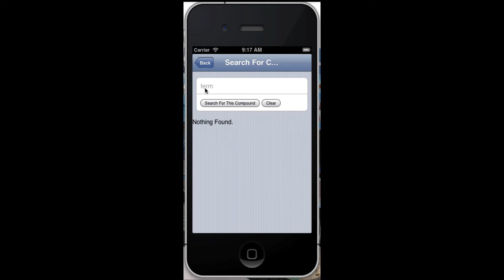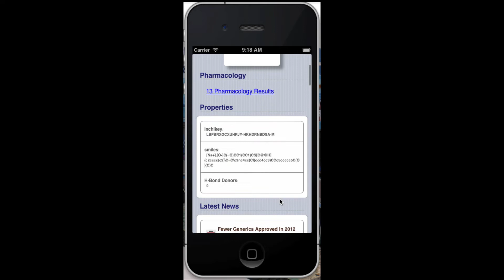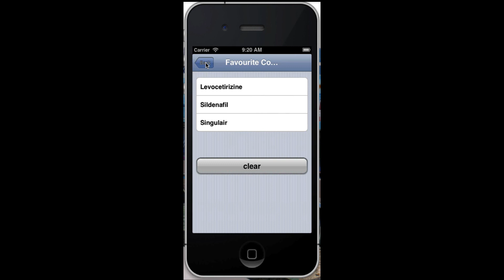The Open PHACTS/SciBite iPharm Demo App (version 0.01)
This is a working proof-of-concept app that uses the open phacts and scibite APIs to provide quick access to information on a compound of interest; providing immediate views of function, pharmacology and latest developments. Its the first version, a working prototype and has a long way to go before being a "real" app, but the aim is to show that the next generation of drug discovery APIs make app development so much easier.